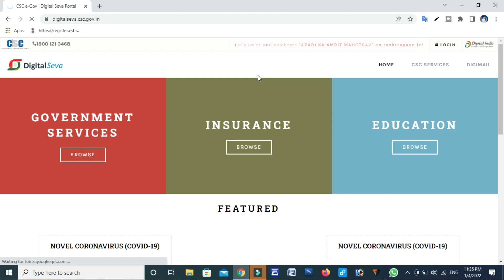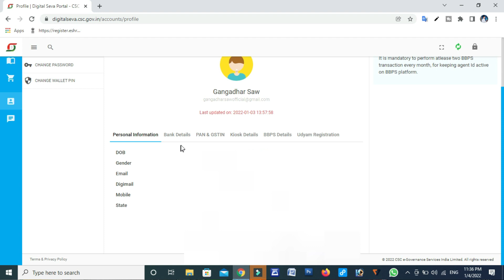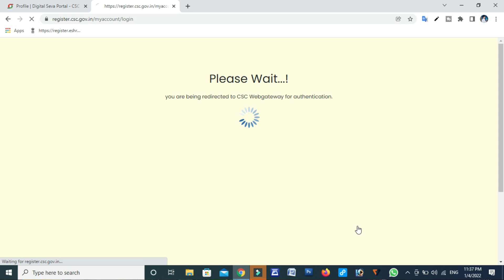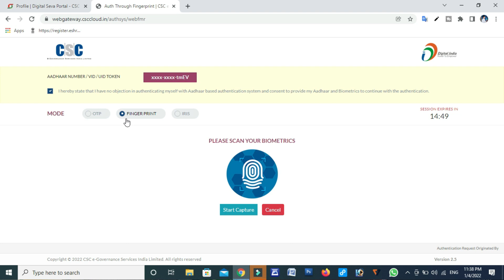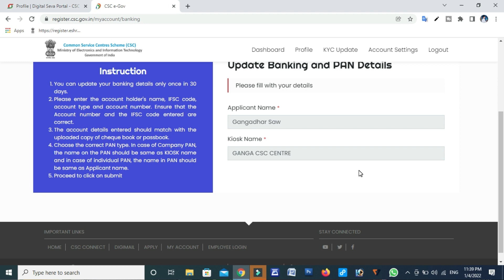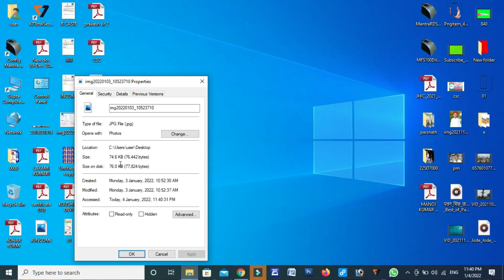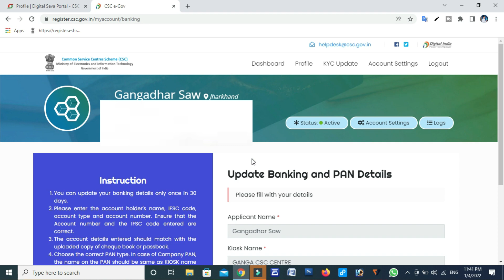Bina cancel cheque ke CSC me Account change Karen बिना कैंसिल चेक CSC में एकॉन्ट बदले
CSC me bank account update kaise karen
CSC ID mein bank account kaise add Karen
CSC mein cancel cheque kaise upload Karen
CSE mein bank details kaise update Karen 2022
digipay mein account kaise add Karen
CSC mein account kaise banaen

Gupta Gangadhar
Form.Koderma Jharkhand {india}